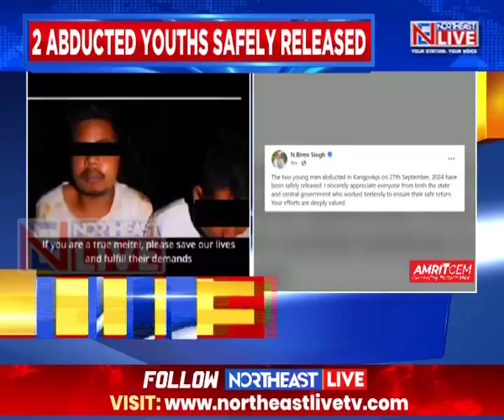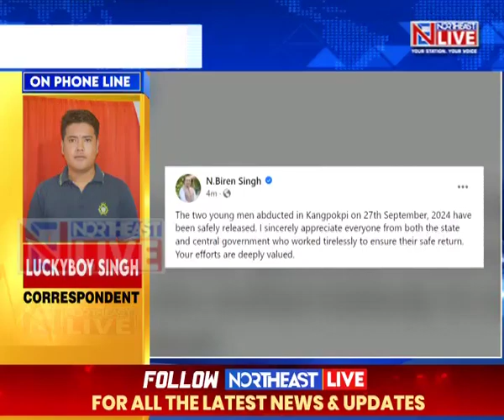Manipur: 2 Youths Abducted By Suspected Kuki Militants Released Early Morning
Two youths who were abducted by suspected Kuki rebels after straying into Keithelmanbi in Kangpokpi district have been safely released this morning. As per inputs, the two abducted youths were safely released and handed over by COTU to SP Kangpokpi District Police. They will subsequently be transferred to Imphal West District Police.
After extensive discussions with the Government of Manipur, led by DGP Manipur, the leaders of COTU facilitated the release of Thokchom Thoithoiba and Oinam Thoithoi.